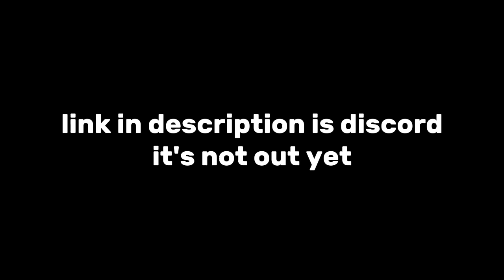The Duck SMP... Trailer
discord server for server